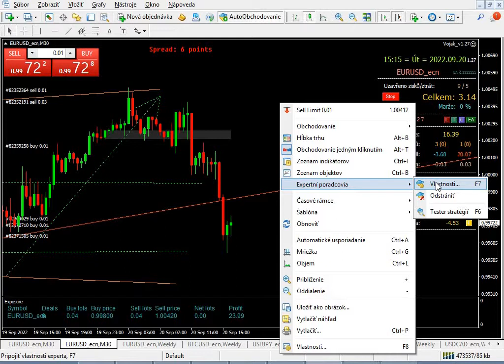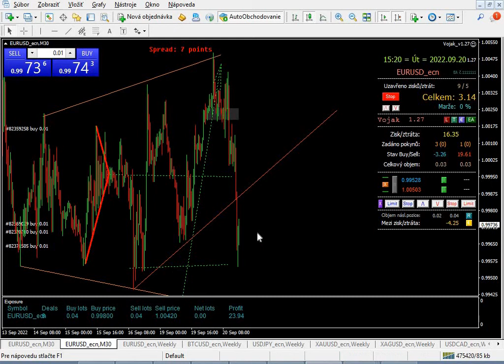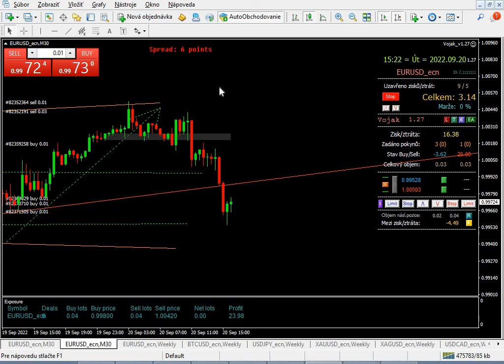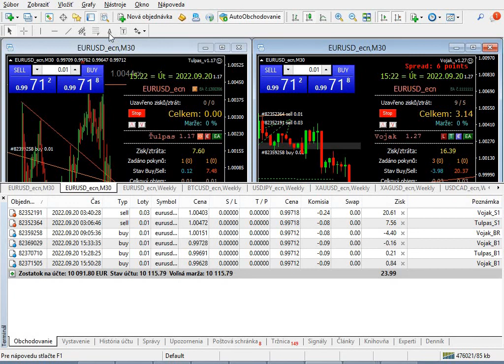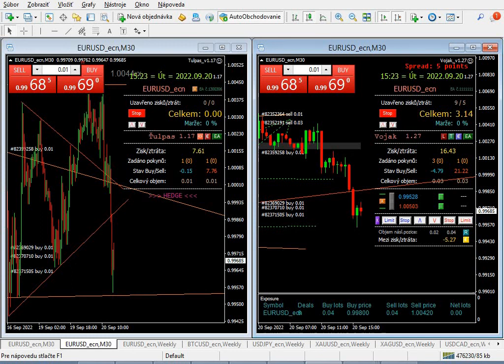Obchodovanie na burze 2. 20.9.2022